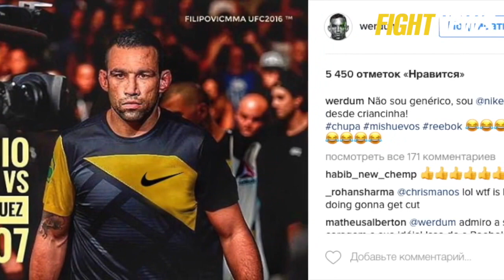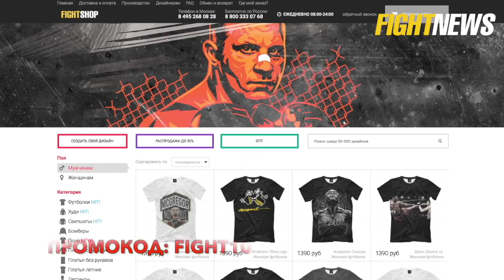Федор Емельяненко vs Шейн Карвин, Бигфут проведет бой в России MMA2016